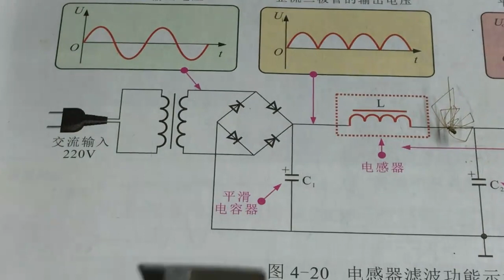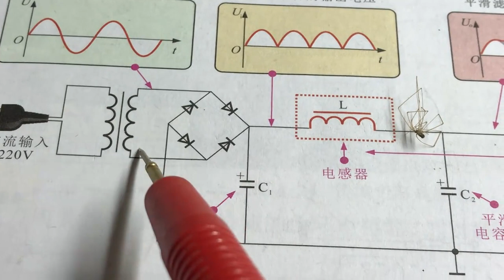电子技术基础，老师教你看电路板，实用！